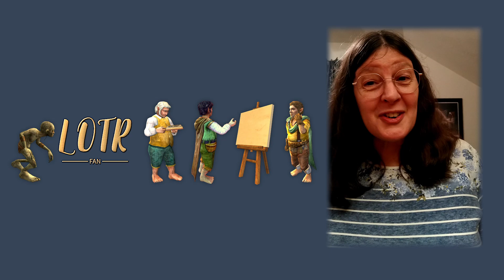LOTR Fan - About the Illustrator - 1st draft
What inspired me to make this YouTube channel and why I love it so much.